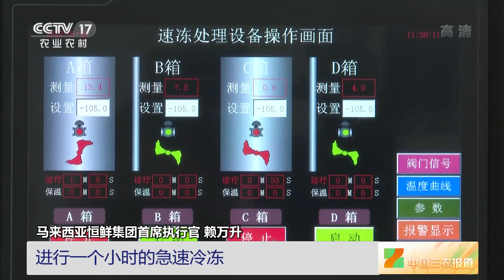[中国三农报道]马来西亚：冷链完备 “猫山王”榴莲热销中国|农业致富经 Agriculture And Farming